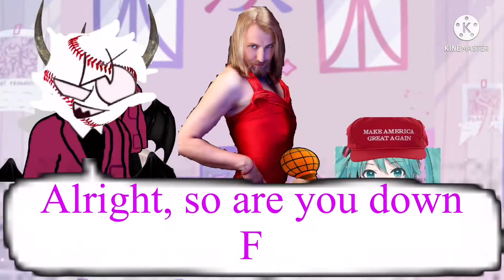Autistic Friday Night Funkin Mid Fight Masses (Simp vs NILF and Bruv) (check desc)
Simp and E Girl have had it with people interrupting their fucking sessions, so they decide to bang in a place that they know no one will show up in, an abandoned church! What could possibly go wrong?!?!

Creator of Mid Fight Masses:Dokki Doodlez